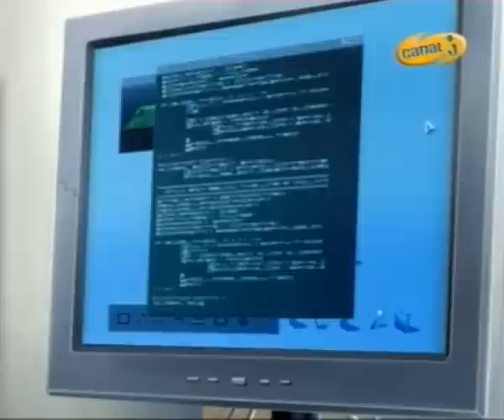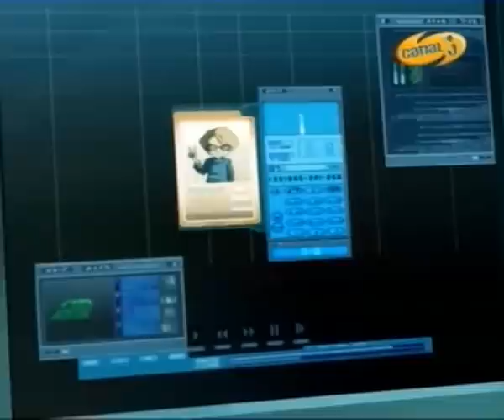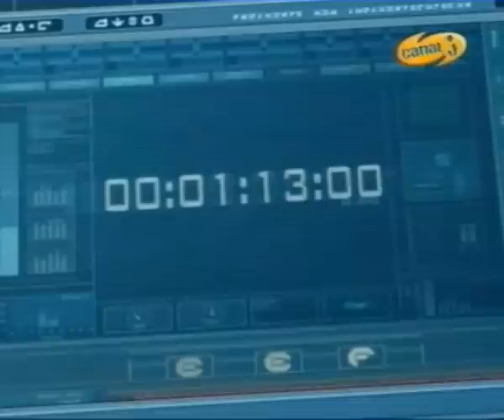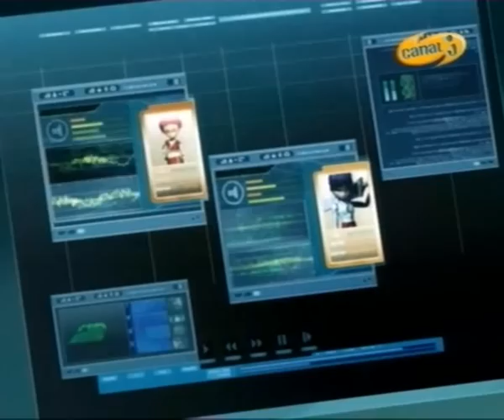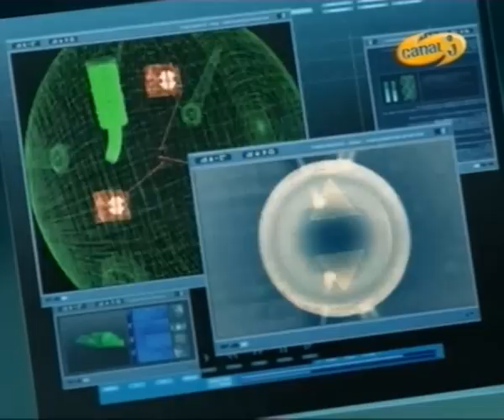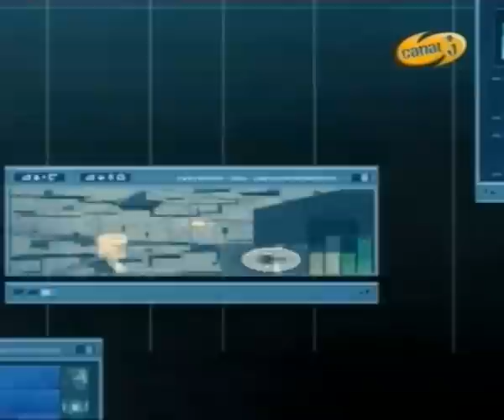Code Lyoko épisode 65: Dernier Round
Fin de la série n°3